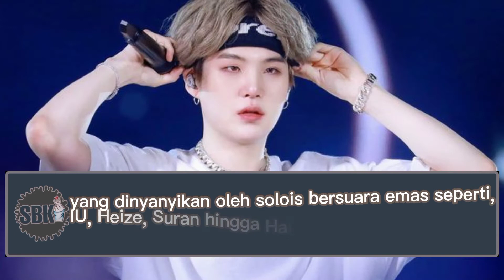Netizen harapkan hal ini terjadi antara Suga BTS & Rose BLACKPINK?